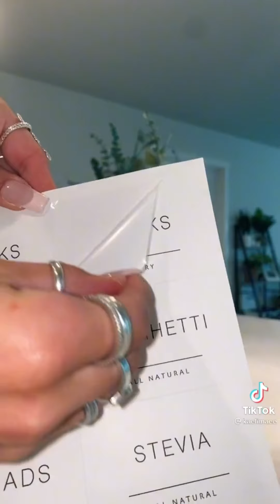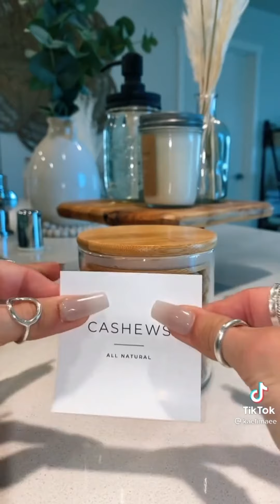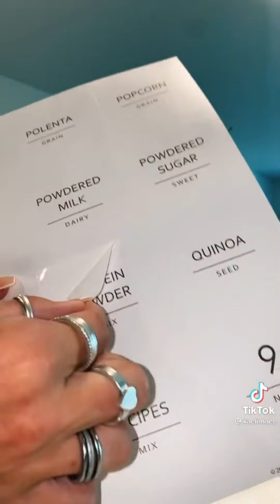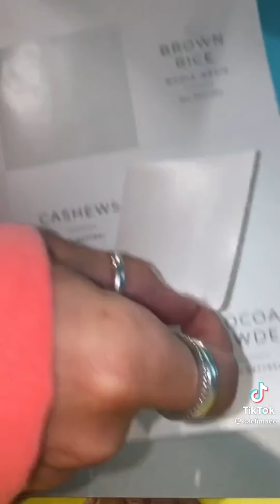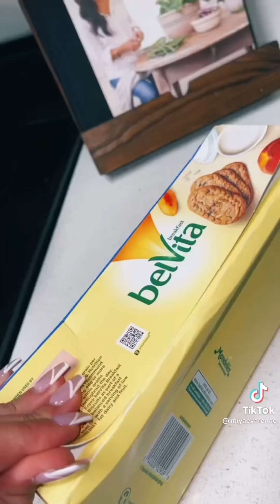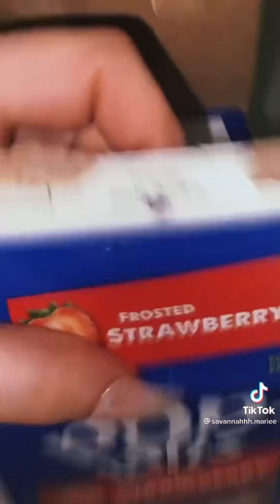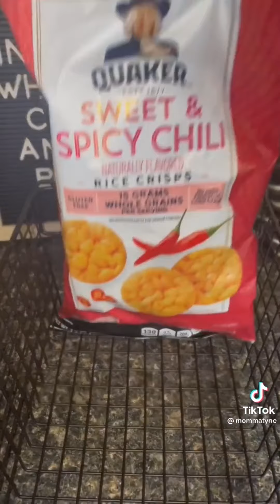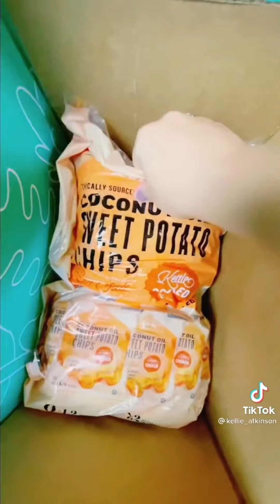Snack & Pantry Restock & Organization ASMR Satisfying TikTok Compilation 🥜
Satisfying TikTok Snack and Pantry Restock & Organization